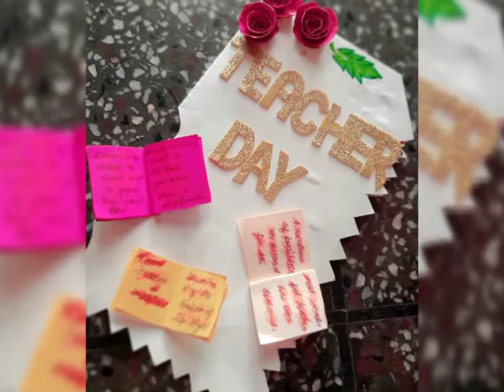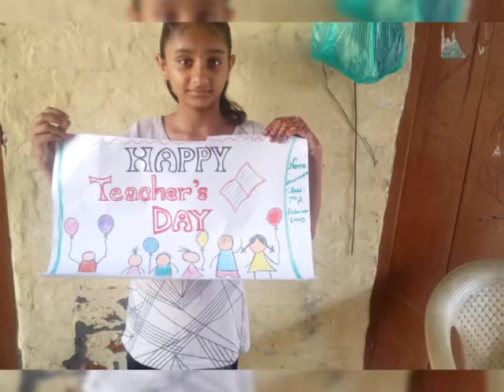#Cbvpians showed respect and affection towards teachers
Respect
Love
Care
Affection